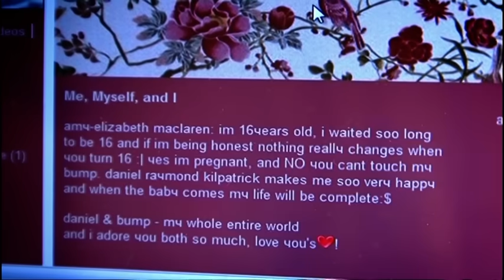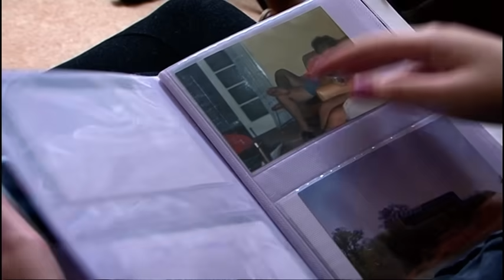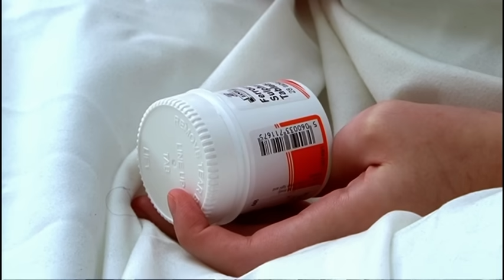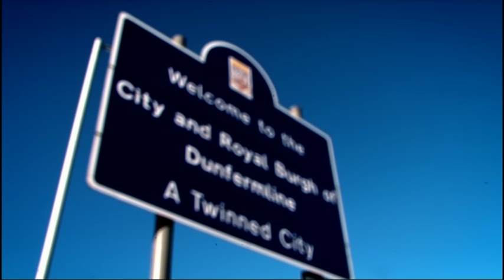He's Not The Father, But He'll Raise My Baby | Underage and Pregnant | Full Episode | Origin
16 year old Amy is 4 months pregnant.  Dumped by her ex-boyfriend, Amy is determined not to raise the baby alone as a single parent.

Having been raised by a single mother herself, Amy was raised is keen to have two parents in her child's life.   Not letting pregnancy get in the way of finding love, she has met new boyfriend Daniel who's 20.  But will Daniel be able to treat the baby as his own? And what will people think of the age gap?